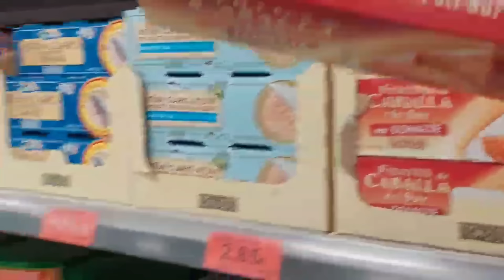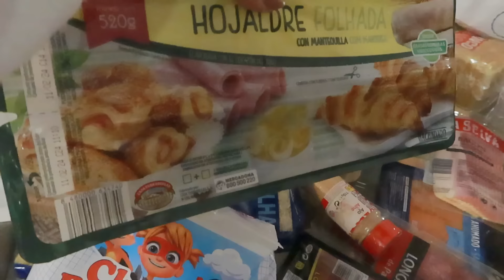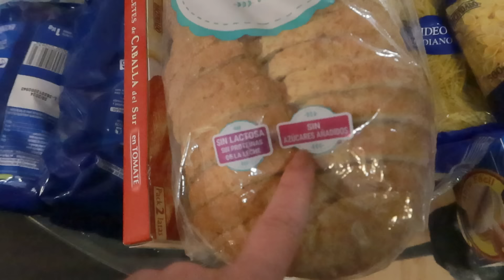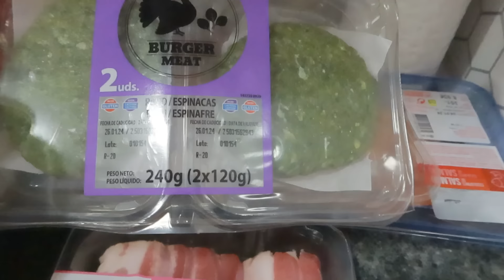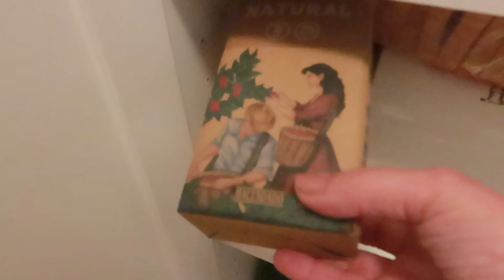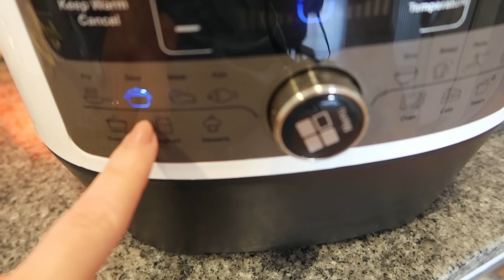RESPONDO A VUESTRA PREOCUPACIÓN Y ACLARO CIERTAS DUDAS | HAGO LA COMPRA 🛒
Hola MI GENTE!!!
En el vlog de hoy, os comento algo de lo que lleváis varios días preguntando, espero con esta aclaración dejar este tema zanjado, que vuestras dudas queden resueltas y que entendais que cada persona es un mundo y si alguien necesita un tiempo, se lo tenemos que dar.
No os tomeis a mal, la forma en que las personas decidimos gestionar ciertas emociones, porque a veces es la única manera de hacerlo, por nuestro bien y salud mental.
Os Quiero un Mundo.